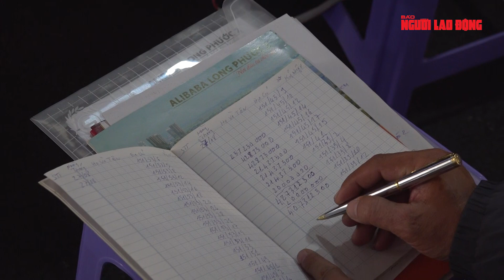Toàn cảnh vụ Alibaba trước ngày tuyên án | Báo Người Lao Động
Ngày mai, 29-12, TAND TP HCM sẽ bước vào phần tuyên án bị cáo Nguyễn Thái Luyện và 22 đồng phạm về tội "Lừa đảo chiếm đoạt tài sản" và "Rửa tiền".